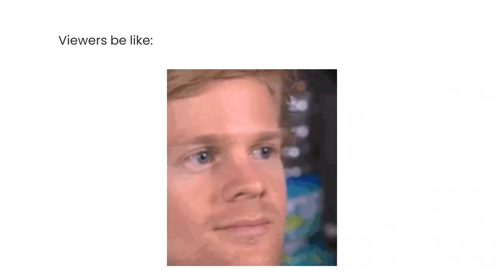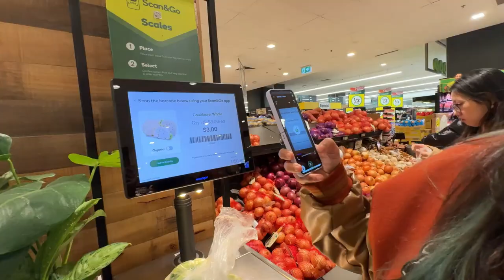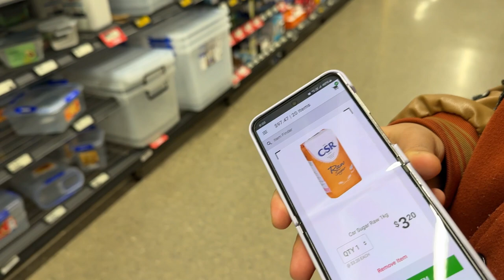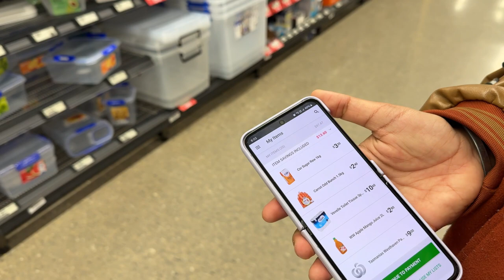International student grocery haul in Australia (Woolies Scan & Go Pay in App) - Vlog 1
Hey everyone! 🌟 In this video, we, the sisters, head to Woolworths Australia to test out their new Scan and Go pay feature! 🛍️✨ We’ll walk you through how to use the app, share our experience with the checkout process, and see if this new feature lives up to the hype.

Watch as we:

Download and set up the Woolworths app 📲
Scan our items in the store 🛒
Pay using the Scan and Go feature 💳
Experience the convenience of skipping the checkout line ⏱️
If you’ve tried Scan and Go or have any tips, drop them in the comments below. 😊